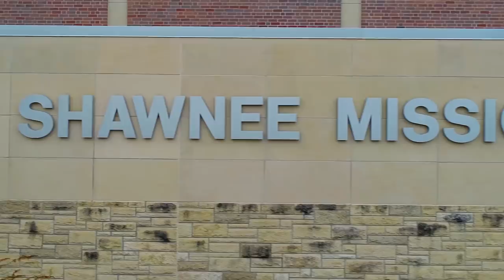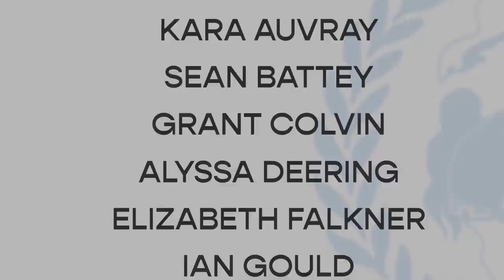Shawnee Mission East Virtual Graduation Ceremony 2020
Welcome to the 2020 Shawnee Mission East Graduation Ceremony.